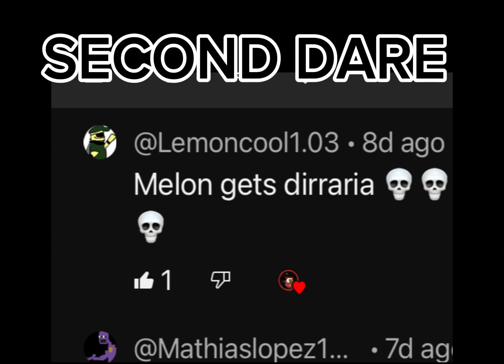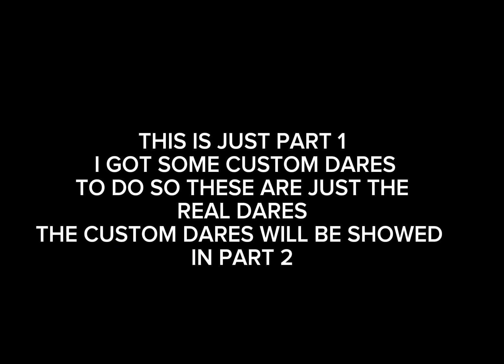Melon playground dare video! / PART 1 /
CUSTOM DARES WILL BE IN PART 2 SO THAT WHY IT CALLED PART 1
(Custom dares are the dares given by a friend or family and not a fan )
ALSO IF U WANTED TO SAY A DARE OR I MISSED IT COMMENT IT ON THIS VIDEO SO CAN I ADD IT IN
PART 2